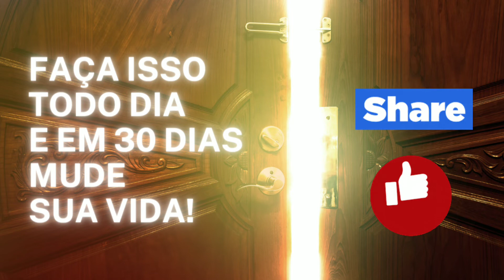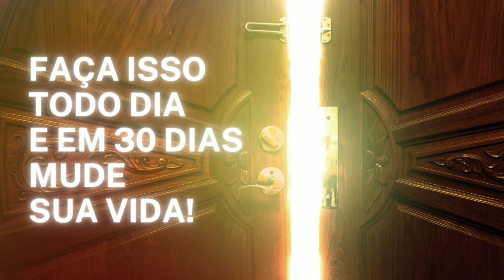Ensinamentos dos Abraham: — Tire uma soneca!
Dificuldade de dormir? Insônia? Cansaço, dor? Isso está longe de servir apenas pra falta de sono, dor ou qualquer coisa afim. ISSO SERVE PRA VIDA!!! Mas, muitos idiotas não ouvirão...mas, está aqui.
Se quiser ouvir, ouça. Se não, tranqulissimo. F*d@$%!

Fique sem esse conhecimento...

Porque eis aqui chaves pra abrir portas e acessar um espaço confortável, onde toda M&#+@ se dissolve.

Clareza é maravilhoso. Receba!

Simples, fácil e PODEROSA técnica dos abraham pra transformar sua vida e seu viver em 30 dias!

...e como pode melhorar ainda mais?